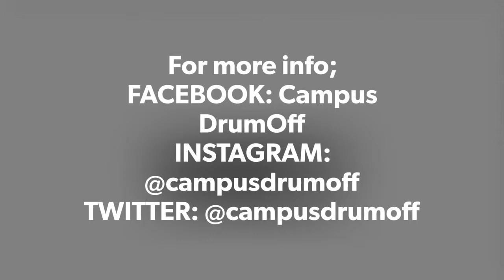Victor Bakare...ROUND 1 @Campus DrumOff 2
Campus drum off is a series of competition geared towards the discovery, development and promotion of young talented drummers and percussion musicians in a community. As part of our objectives we encourage young struggling drummers and percussion musicians, and we are particular about these set of musicians because the work they do in a band for artists and for other occasions has be under-emphasize so these set of musicians tend to live in the shadows and are unrecognized. Also, one of our goal objectives is to teach young musicians how to use the social media to promote themselves rather than utilizing it unnecessarily.
AIM
Our aim is to discover, develop and promote young (hidden) talents of drummers and percussion musician
OUR OBJECTIVES ARE TO;
 Hunt for talented drummers by setting up competitions
 Encourage the drummers by organizing show case events alongside the competition in which these fresh talents have an opportunity to show case their talents.